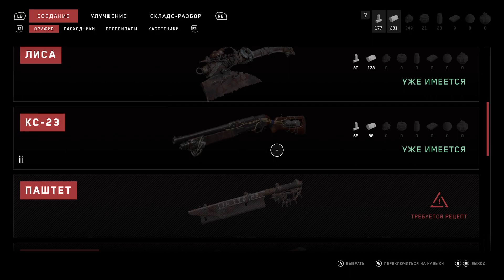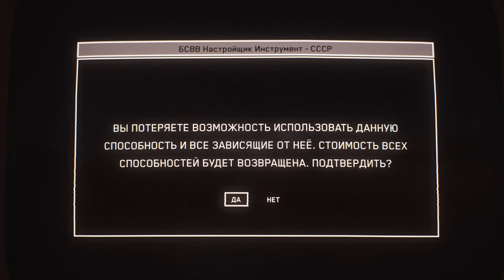ATOMIC HEART #11 | Прохождение без комментариев | Xbox Series S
Спасибо за поддержку Украины 🇺🇦✌️

Спасибо СССР за то что развалился 🤝